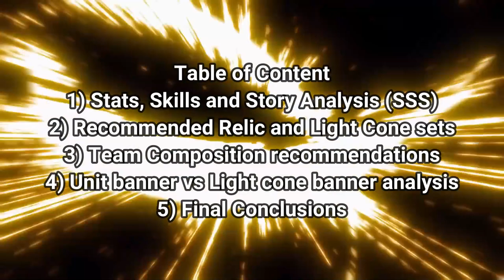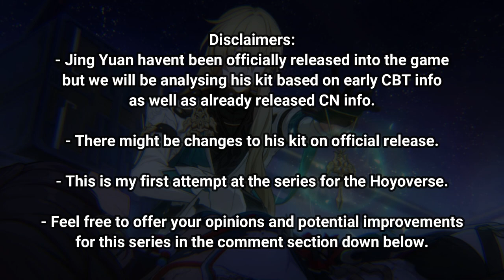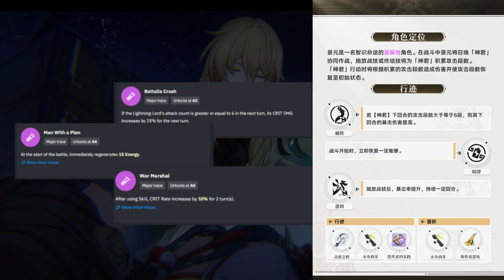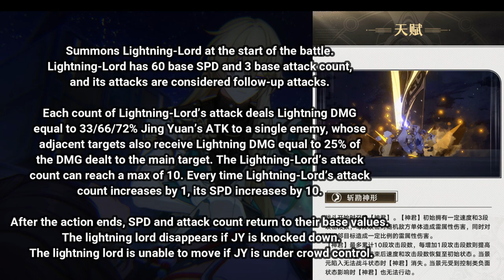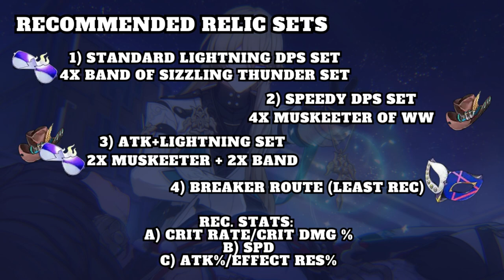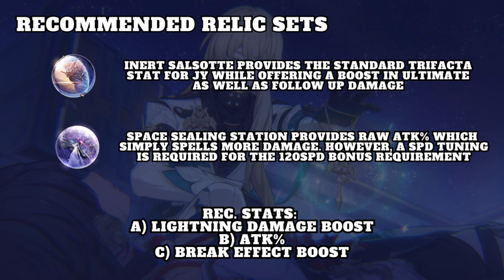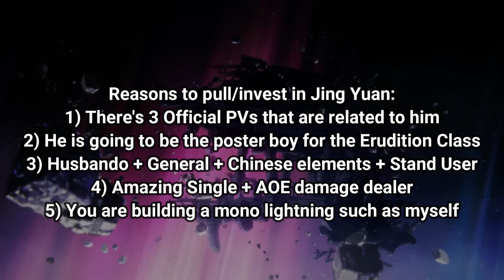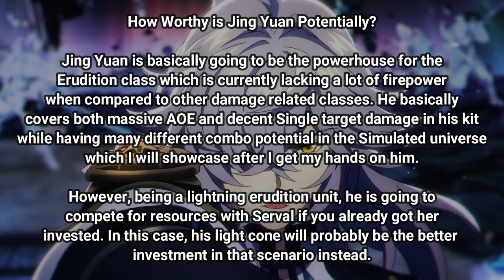Honkai:Star Rail | How Worthy is Jing Yuan Potentially? | Behold the new AOE lord!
Welcome to the How Worthy series for Honkai: Star Rail where I analyze the upcoming units of the game itself. In this video, we cover the various perspectives of unit development and power level in our series and who better to start than my long-awaited General Jing Yuan. In today's video, we are going to see if Jing Yuan is worthy of his general for Xian Zhou title. Let's analyze How Worthy is Jing Yuan potentially!

Time Stamp:
@00:00 Intro
@02:00 Story, Stats, Skills Analysis
@05:55 Relic and Light cone recommendations
@10:25 Team Building recommendations
@11:45 Light Cone Banner vs Specific Unit Banner
@14:08 Final Conclusion